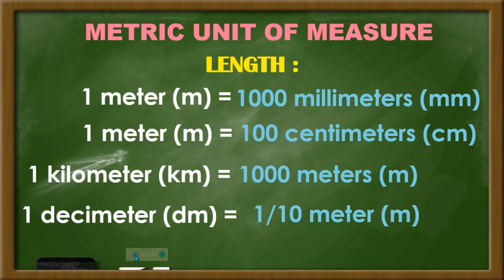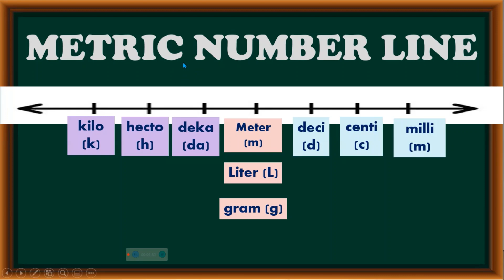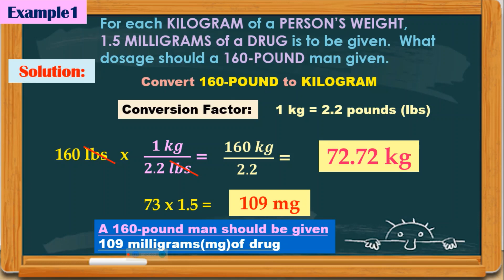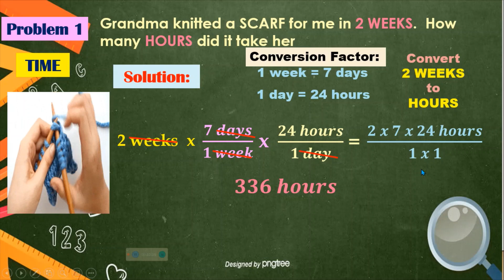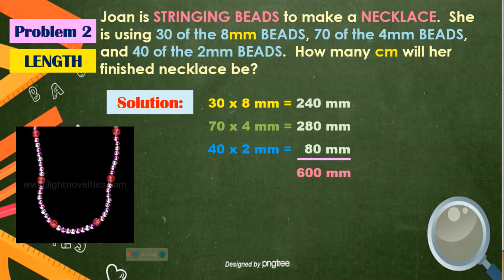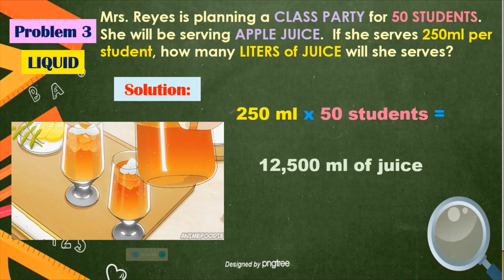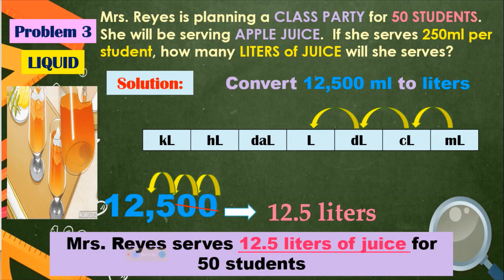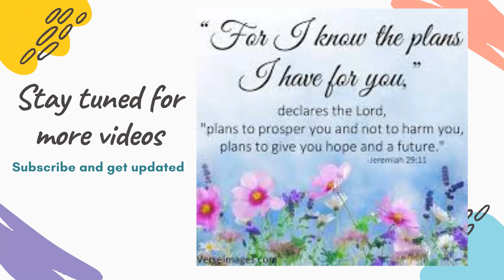Solving problems involving conversion of units of measurements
Sa video na ito ay ituturo ko kung paano magsolve ng problems involving conversion units of measurements.